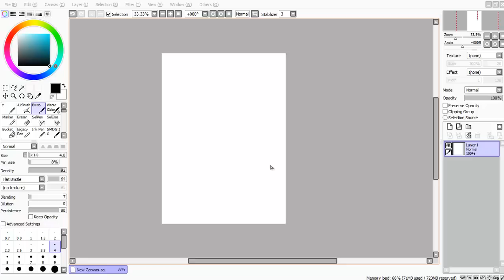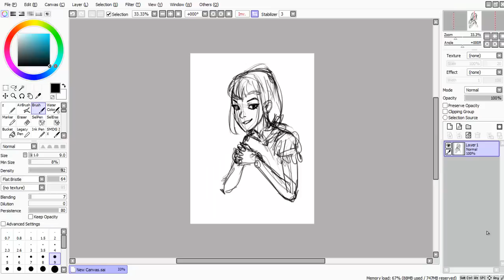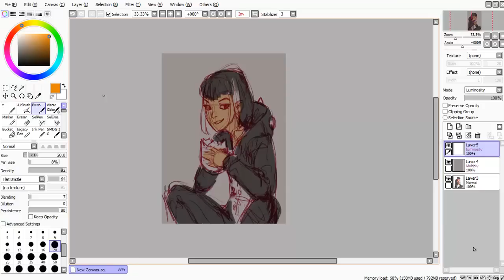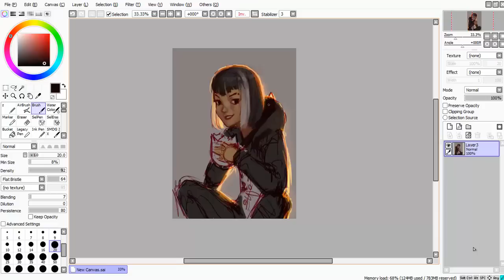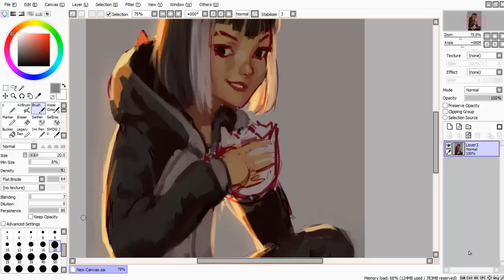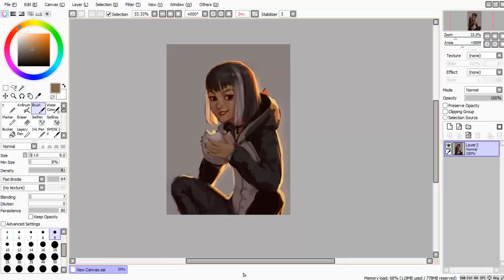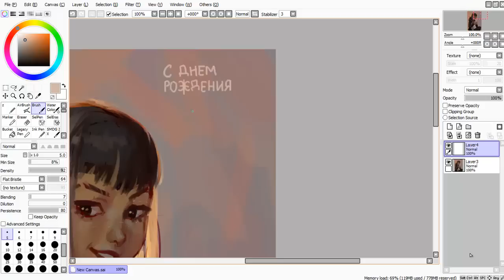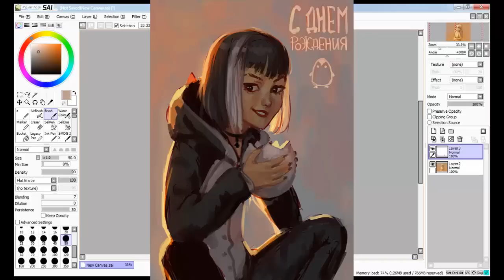Speedpaint (Paint Tool SAI) Emilyena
1.Add And
2.Love Is Not
3.Miei
✪ Programs: